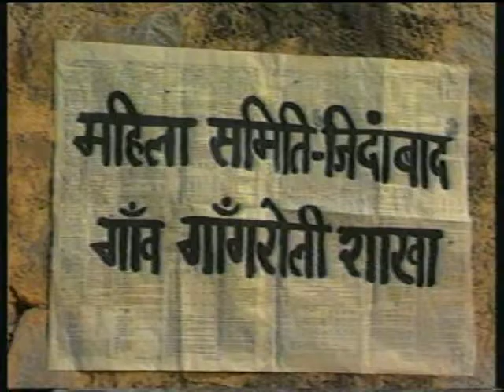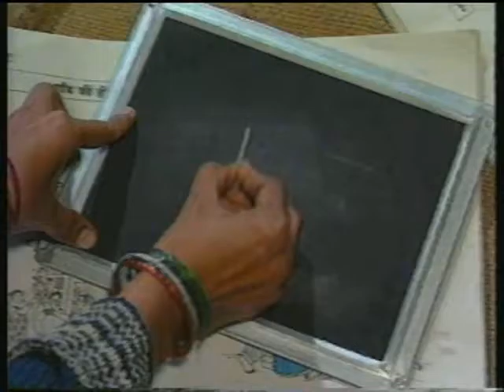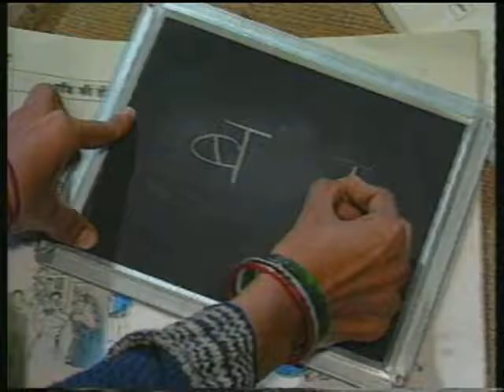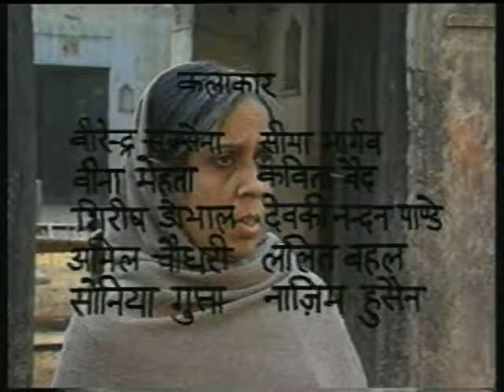Khilatee Kaliyaan Bhag 06 / खिलती कलियाँ भाग 06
इस कार्यक्रम के भाग – 6  में गांवों में पढ़ना-लिखना सिख रही महिलायों के बारे में दिखाया गया है। पढ़ाई- लिखाई से उनके जीवन और संबंधों में आ रहे बदलावों को भी दिखाया गया है।साथ ही साथ खिलती कलियाँ पाठ्यपुस्तक के 'गाँव की होली' पाठ में साझी संस्कृति को दर्शाया गया है।